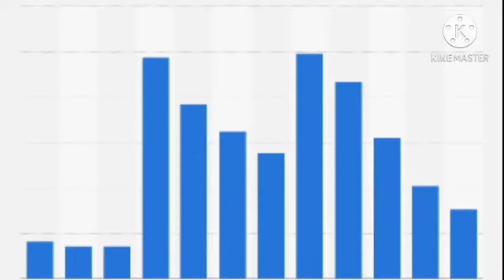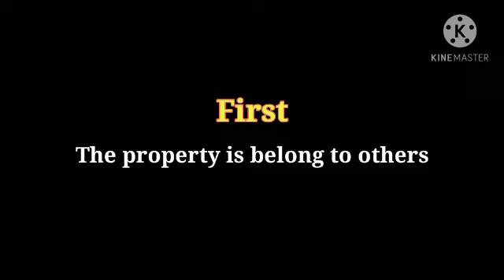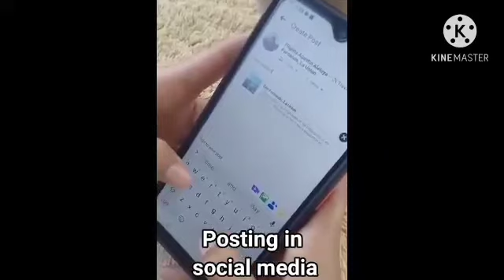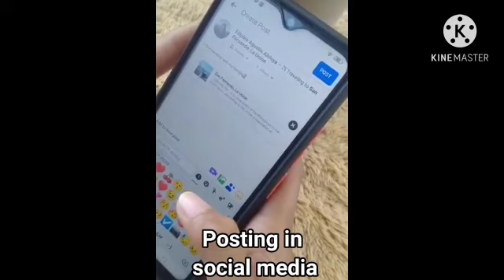Robbery (FORENSIC CHEMISTRY AND TOXICOLOGY)